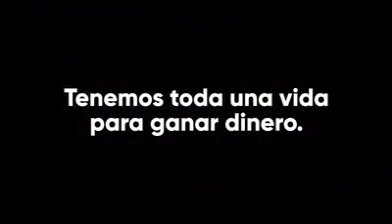¿Hay que levantar la cuarentena? Reflexionemos